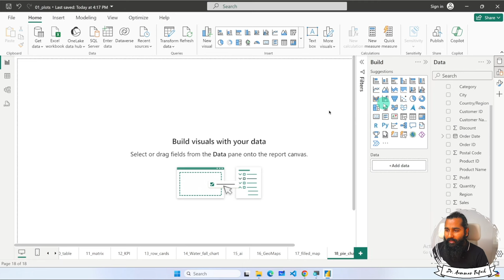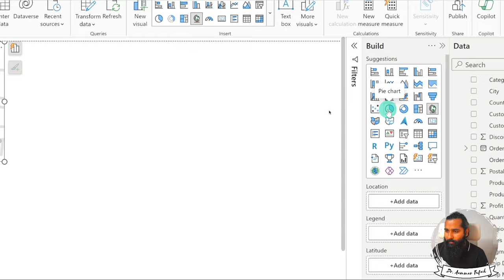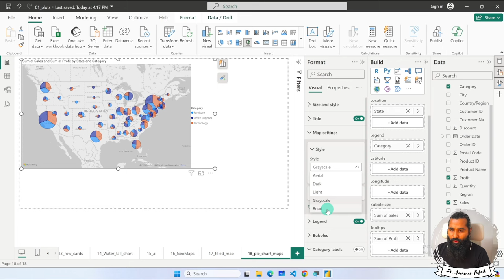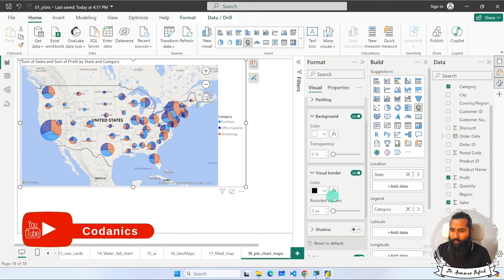2.23. Pie Charts in GEO Maps and Maps formatting | Power BI tutorials for Beginners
Video Description:
Take your GEO Maps to the next level with Pie Charts and custom formatting! In this beginner-friendly tutorial, we'll show you how to add Pie Charts to your GEO Maps in Power BI Desktop and format your maps to make them visually stunning.

What You'll Learn:

How to add Pie Charts to your GEO Maps in Power BI Desktop
How to customize your Pie Charts with different colors and styles
How to format your maps with different themes and layouts
How to use Pie Charts and maps formatting to gain insights into your data
Power BI Tutorials for Beginners:

This video is part of our Power BI tutorials for beginners series, designed to help you get started with Power BI and unlock the power of business intelligence. Whether you're a student, a professional, or just starting out with Power BI, this video is perfect for you.

Location Analytics:

Pie Charts in GEO Maps are a powerful tool for location analytics, allowing you to visualize your data on a map with interactive and dynamic Pie Charts. Whether you're analyzing customer data, sales data, or any other type of data, Pie Charts and maps formatting can help you uncover hidden insights and make informed decisions.

Power BI Tutorials
Power BI Desktop
Pie Charts in GEO Maps
Maps Formatting
Location Analytics
Business Intelligence
Data Visualization

Power BI Pie Charts
Power BI GEO Maps
Power BI Maps Formatting
Power BI Location Analytics
Power BI Tutorials
Power BI for Beginners
Power BI Desktop Tutorial
Business Intelligence Tools
Data Visualization Tools